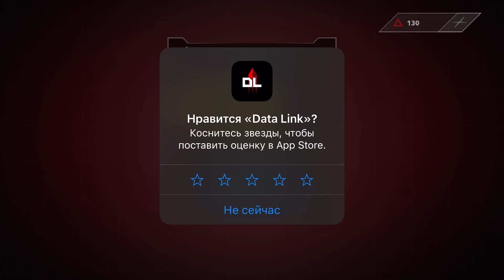Data Link: Cyberpunk Racing - Аркадный Киберпанк от Инди-разработчика (ios)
Аркада в стиле Киберпанка с сюжетом и сложными уровнями от инди-разработчика Романа Бубнова.